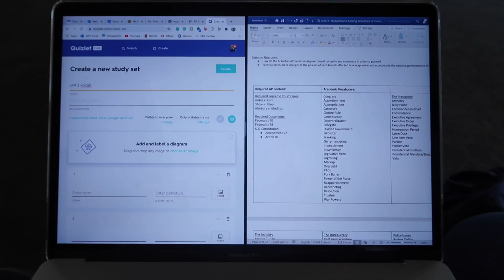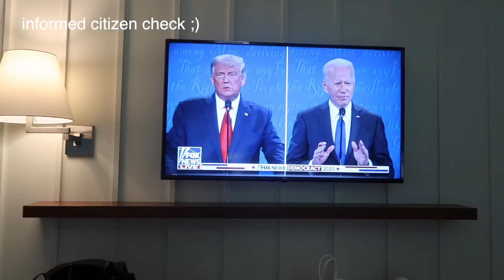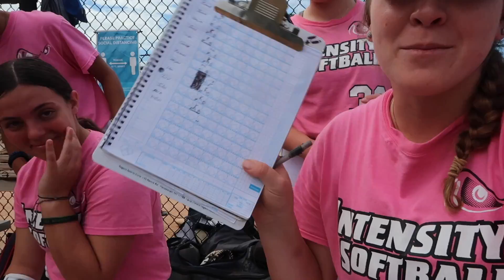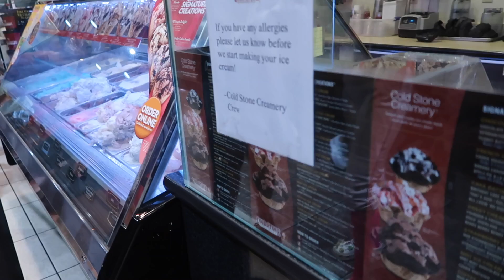florida vlog || weekend of softball in my life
xoxo alex